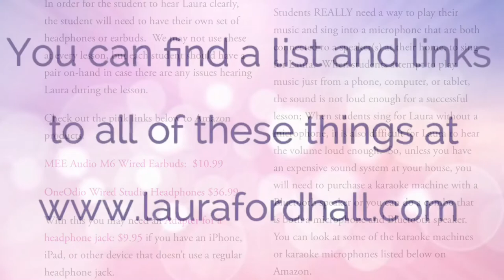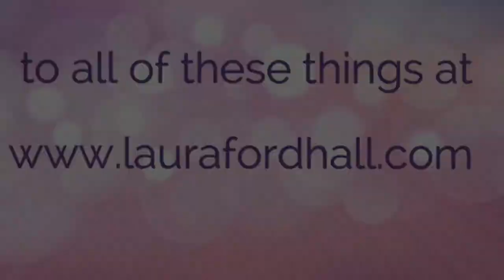Online Voice Lessons with Laura Ford Hall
Have you thought about taking online voice lessons with Laura Ford Hall? This video explains how online lessons with Laura work.